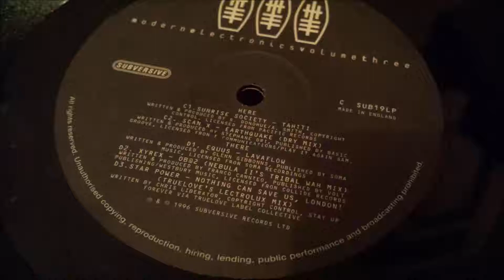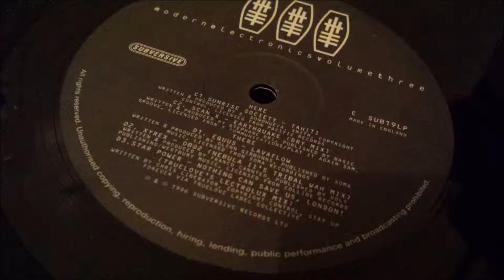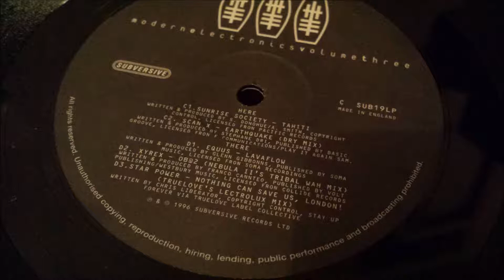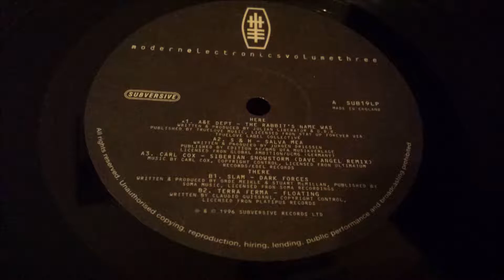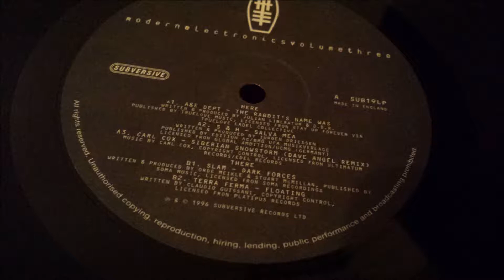Slam - Dark Forces